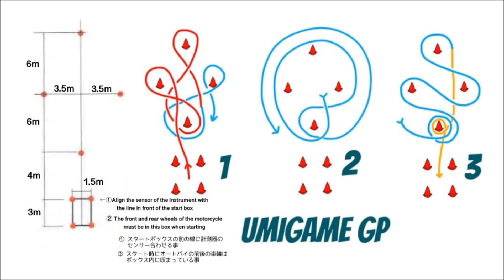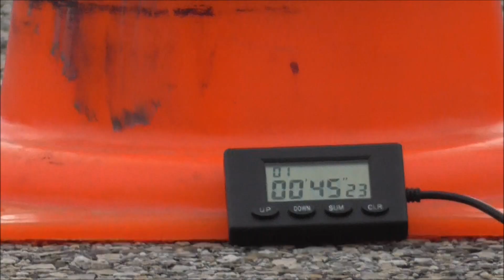umigameGP# 45.23 secondes guillaume pouillot FRANCE 2019